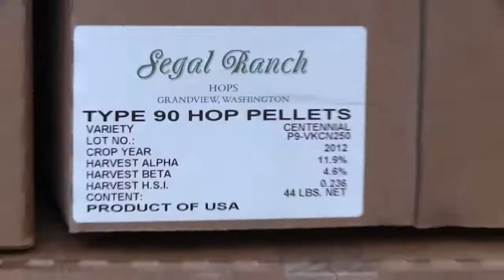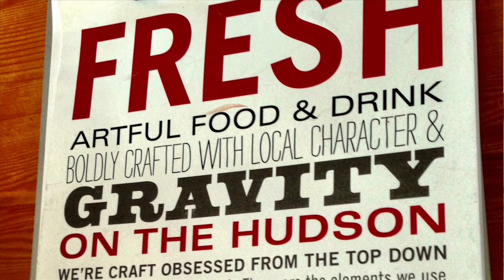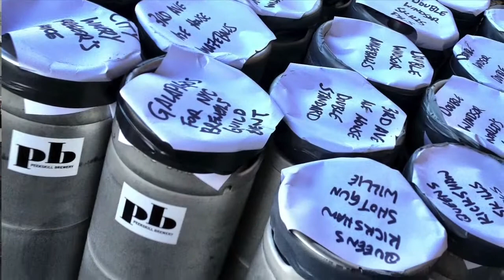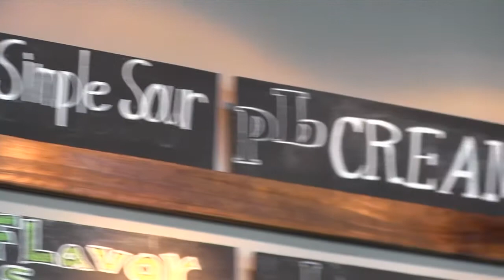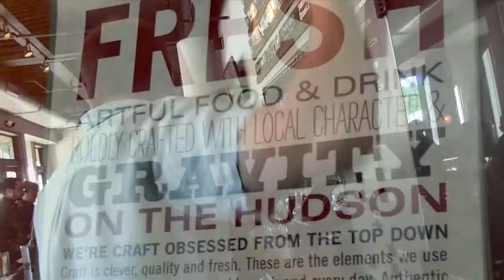Peekskill Brewing: IN A WORLD... HHG #263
A short train ride up the Hudson from New York City sits the lovely burgh of Peekskill, home to Peekskill Brewing. Since the arrival of one specific person, this journey has become a MUCH more rewarding one. Join The Guys as they taste their way into a WORLD...WHERE BEER BRINGS JOY. (with special thanks to: Nick Sullivan, Bill Singleton, and James Cleveland!)